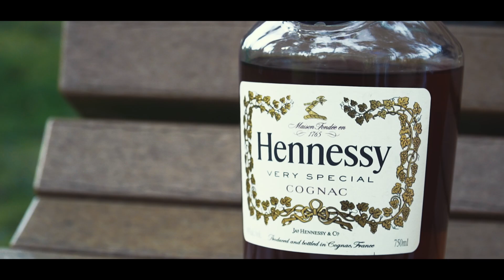Blockrepp Shad - Struggle x3 (Music Video) || Dir. Block Vision Films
(Artist Submitted)
Prod. Dee Hamm

Tacoma's Blockrepp Shad is back back with his latest drop "Struggle x3". He admits that he's dealt with struggle during his upbringing. That's why he's got so much hustle engrained in him. He can't sit back and be broke. Check out the new visual up top. (Artist Submitted)